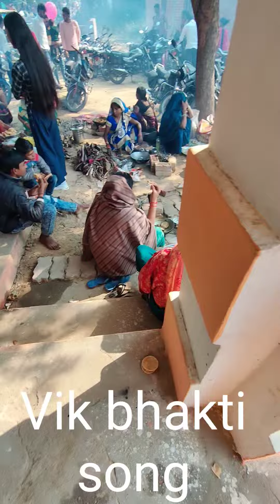my first blog #❤️